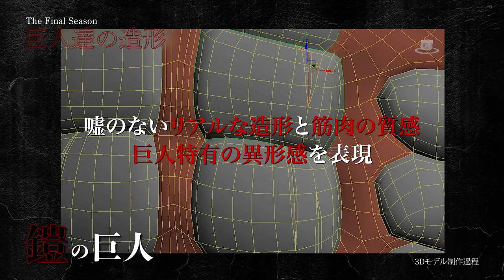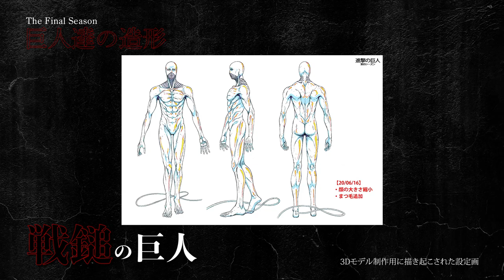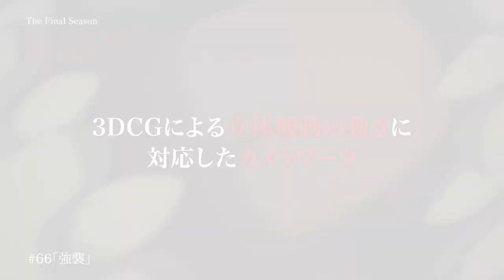Attack on Titan The Final Season - 3D Model Production. Subbed.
Staff list for the final season :

Studio: Mappa
Director: Yuichiro Hayashi
Chief Animation Director: Daisuke Niinuma
Production Chief: Jun Shishido
Effect Animation Director: Satoshi Sakai, Taichi Furumata
Character design:  Tomohiro Kishi
Color Design: Junko Suenaga
Art Director: Kazuo Ogura
Screen Design: Yusuke Tannawa
3DCG Director: Takahiro Uezono
Director of Photography: Shigeki Asakawa
Editing: Masato Yoshitake
Sound Director: Masafumi Mima
Sound Effects: Naoto Yamatani (Sound Box)
Sound Production: Tecno Sound
Animation Producer: Masato Matsunaga

Voice actors:

Yuuki Kaji as Eren Jaeger
Yui Ishikawa as Mikasa Ackerman
Marina Inoue as Armin Arlelt
Hiro Shimono as Conny Springer
Yu Kobayashi as Sasha Blouse
Shiori Mikami as Historia Reiss
Kishō Taniyama as Jean Kirschtein
Yoshimasa Hosoya as Reiner Braun
Romi Park as Hange Zoë
Hiroshi Kamiya as Levi
Takehito Koyasu as Zeke
Manami Numakura as Pieck
Toshiki Masuda as Porco Galliard
Ayane Sakura as Gabi Braun
Natsuki Hanae as Falco Grice
Masaya Matsukaze as Colt Grice
Ayumu Murase as Udo
Yumi Kawashima as Zofia